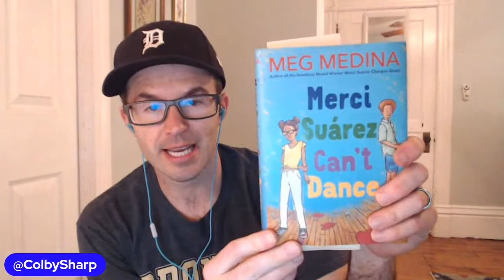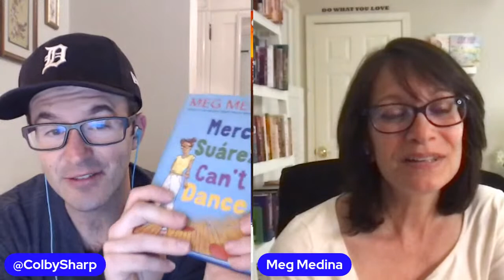A Conversation with Meg Medina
Colby Sharp chats with Meg Medina about her new book Merci Suárez Can't Dance.